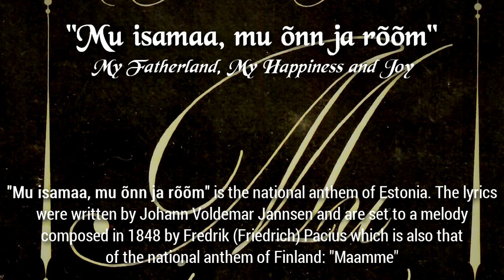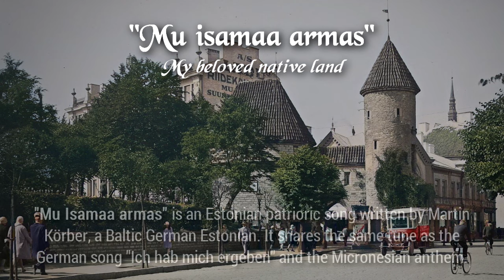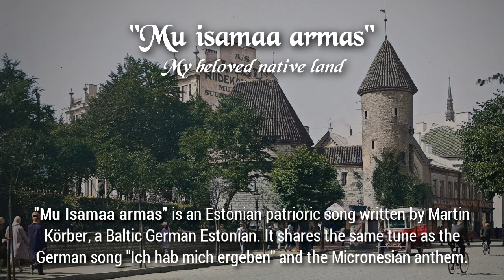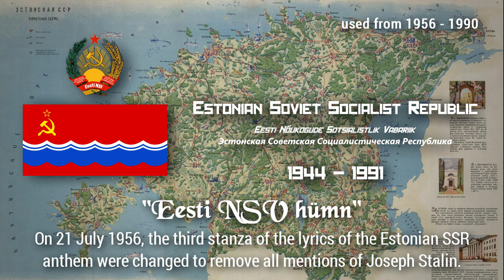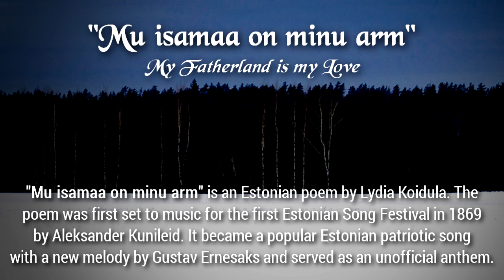Estonia: Anthem History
This remastered video is about the historical anthems of Estonia and the history of the Estonian anthems. This video also includes the anthems of countries that ruled Estonia.

RUSSIAN ESTONIA
0:00 Governorate of Livonia
1:12 Governorate of Estonia
2:02 Autonomous Governorate of Estonia

INTERWAR ESTONIA
2:54 "Mu isamaa, mu õnn ja rõõm"
4:38 Republic of Estonia (interwar period)
7:39 "Mu isamaa Armas"
10:28 Commune of the Working People of Estonia

OCCUPIED ESTONIA
12:24 Estonian Soviet Socialist Republic "Internatsionaal"
16:10 German-occupied Estonia
17:19 Estonian Soviet Socialist Republic "Nõukogude Liidu hümn"
20:36 Estonian Soviet Socialist Republic "Eesti NSV hümn" (Stalin version)
22:44 Estonian Soviet Socialist Republic "Eesti NSV hümn" (Post-Stalin version)
25:43 Estonian government-in-exile

MODERN ESTONIA
27:37 Republic of Estonia
29:28 "Mu isamaa on minu arm"

NOTES:
► This video is strictly made only for educational and historical purposes.
► Unlike with other videos, I have decided to add the Ostland part in this video. However, flag is not visible and only the national anthem is shown due to potential Community Guidelines violations.
► IMPORTANT: I may not be able to accommodate all video requests from the comment section due to the fact that these videos take quite a lot of work and time to finish. Instead, I may only choose a few of them. If your request was not granted right away, it might take a long while to be done since I also do other stuff. I hope you understand.